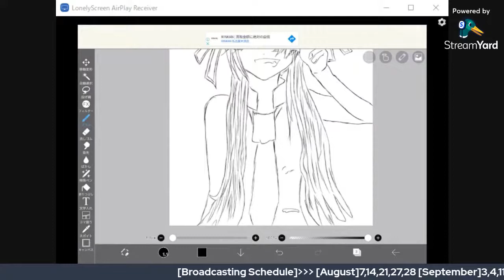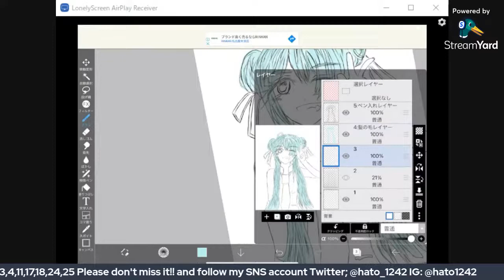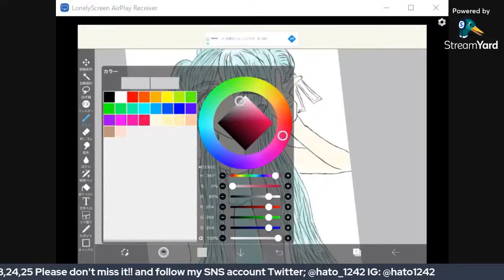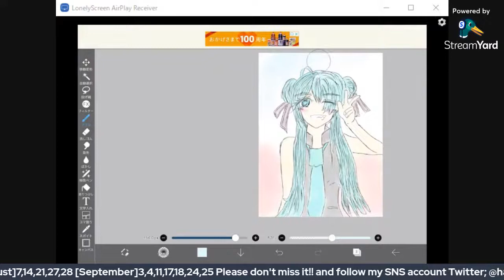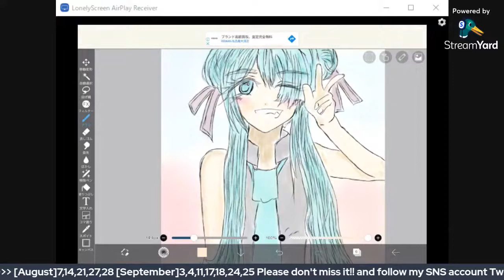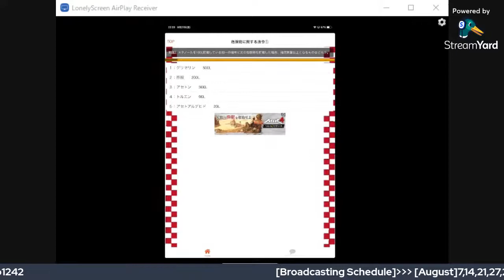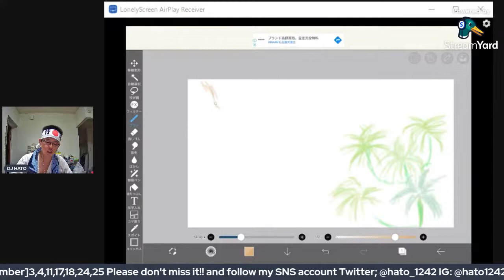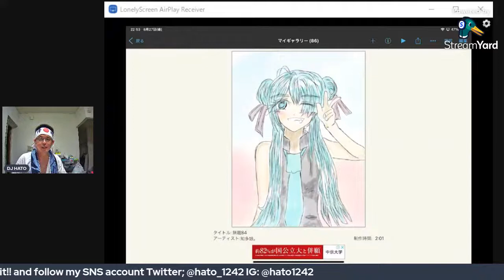DJ HATO tries to make an illustration of Hatsune Miku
Hello everybody I'm DJ HATO from Japan.
I want to make an illustration of Miku for her birthday in this livestream tonight.

Please enjoy my live painting and talking:)